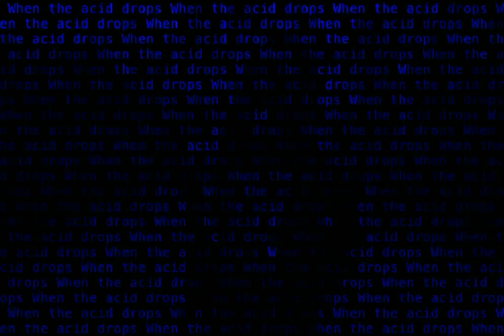Waves of Awakening